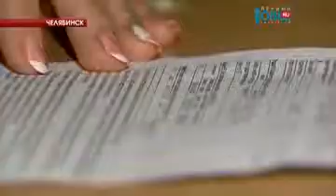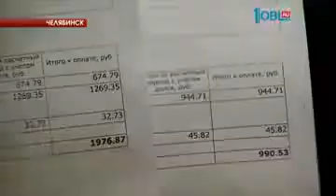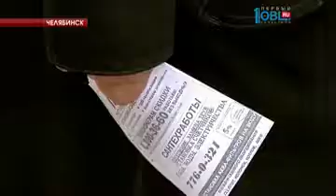Жильцам дома без батарей пришли квитанции за отопление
А к нам с просьбами о помощи обратились наши зрители. Жители многоэтажки в Челябинске. У них в квартирах нет даже батарей. Зато пришли счета за отопление. Горожане готовы выйти на акцию протеста. Ксения Кузнецова выехала на место.